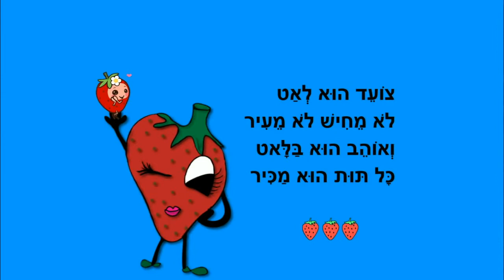מגדל התותים - סיפור קצר לילדים - כתבה: ריקי זקן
מגדל התותים
סיפור ילדים